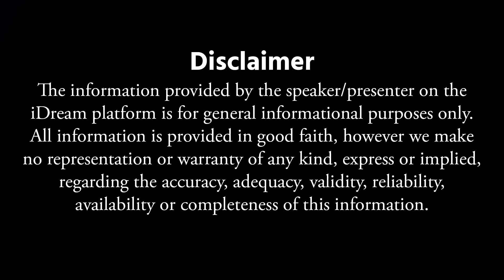వారాహి నవరాత్రులు డే -1 | Varahi Navaratri Day - 1 Significance & Pooja Vidhanam | iDream Today